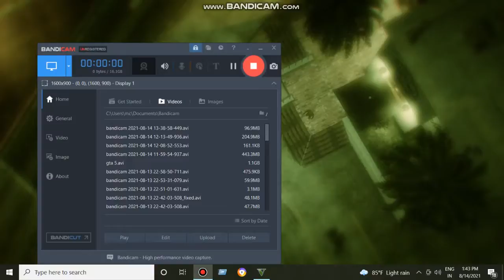GTA 5 michaal episod 5 2021 @ tec no gamaz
@ tecno gamaz uplod youtube#2021